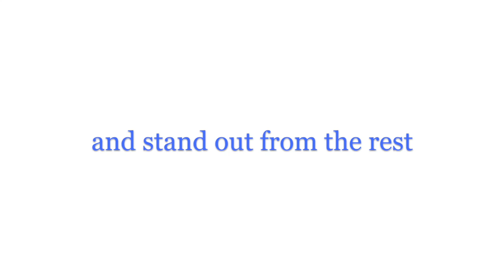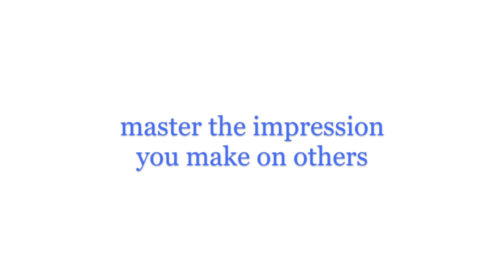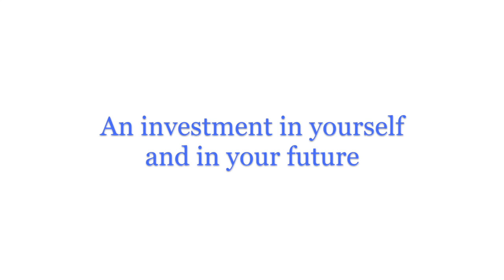The Art of Extraordinary Presence Six Week Course Video 2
This Course Was Created for You In Mind! Join me on this 6-week life-changing course. We can do it together! Lean in to these strategies and start getting noticed for all the right reasons.